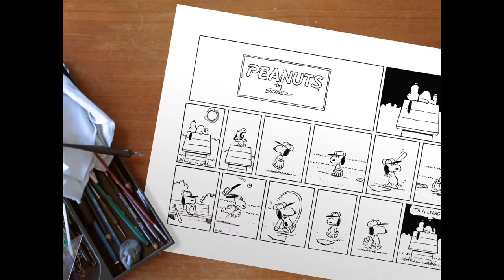Peanuts Motion Comic with Snoopy's Voice - Independence Day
Snoopy Charlie Brown